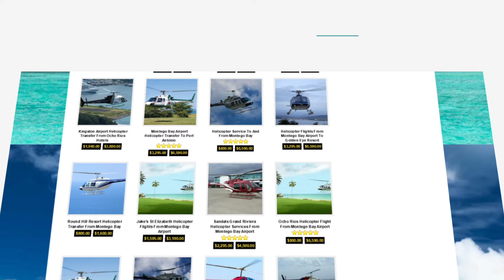Reservation Made Easy Online - Jamaica Quest Tours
Jamaica Quest Tours makes it easy to book your reservation online any time of the day hassle-free. Book in advance now and enjoy great savings!